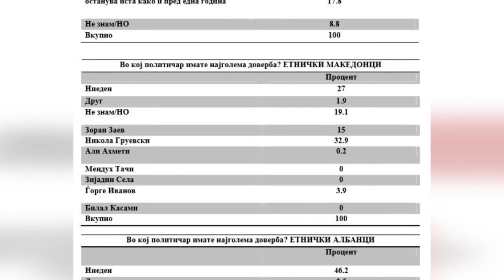Груби: Ова Собрание може да го „заокружи случајот со името“